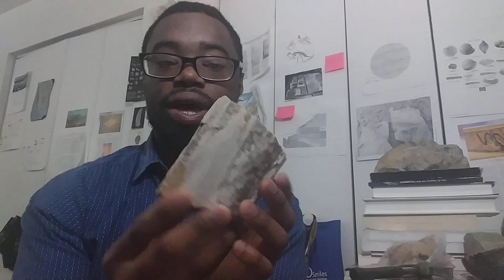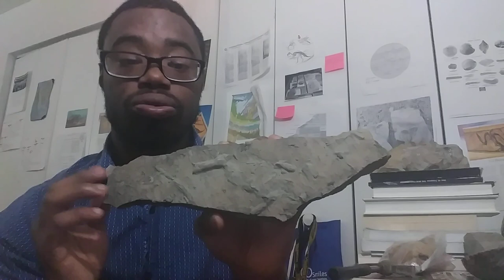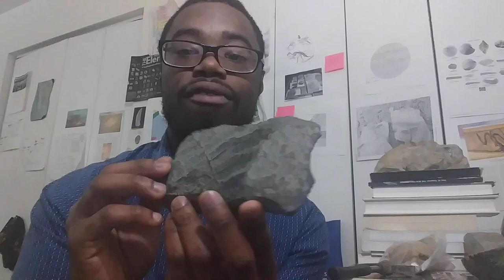A introduction to Fossils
Here, I give a small introduction to fossils and the science of Paleontology.